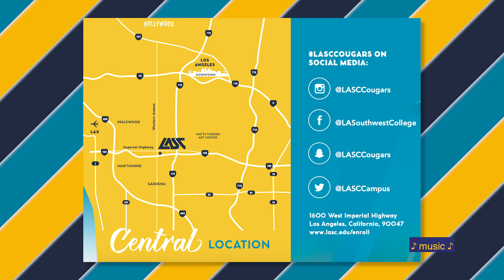"I'm shocked that I did it!"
"I'm shocked that I did it ... I actually did it!"

Join the LASCCougars and start living your best life today!

About LASC:
Los Angeles Southwest College, part of the Los Angeles Community College District, caters to students’ personal and professional needs, providing premier instruction, small class sizes, and customized student support services. From traditional, full-semester offerings to online, evening, weekend, and short-term, eight-week courses, LASC offers classes that will help frame the academic success of all students from Los Angeles, Gardena, Hawthorne, Inglewood and beyond. Take a deeper look at how LASC is building the next generation of leaders